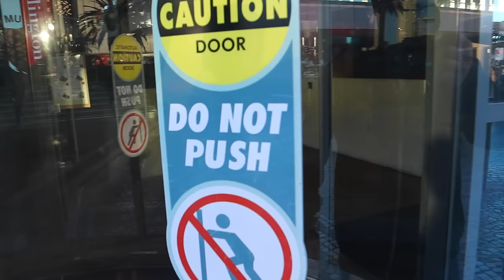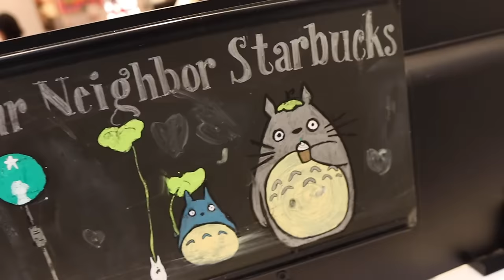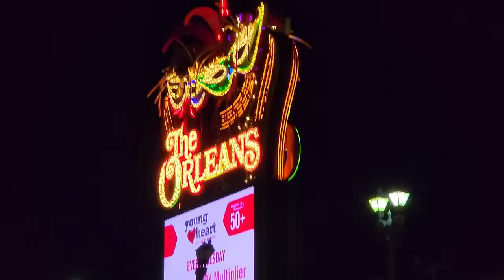Local Poker in Las Vegas -- The Orleans